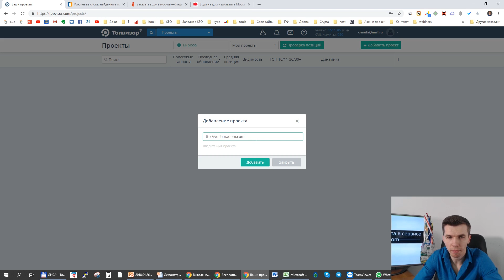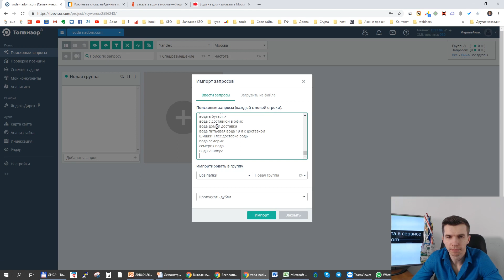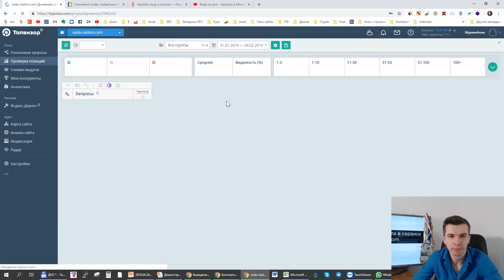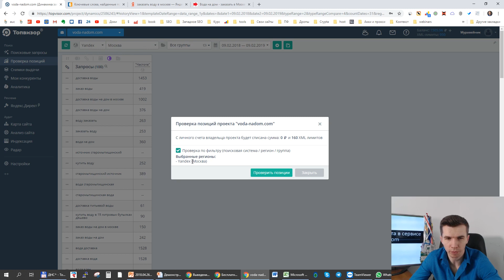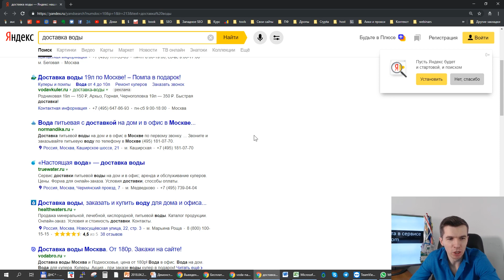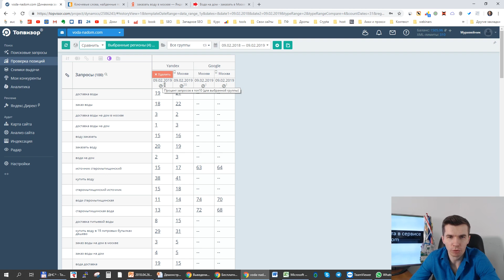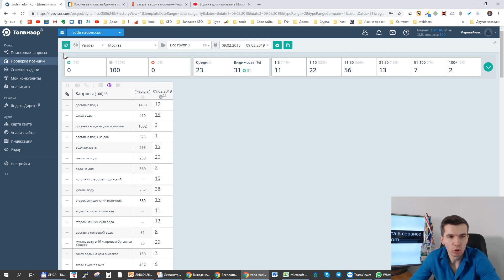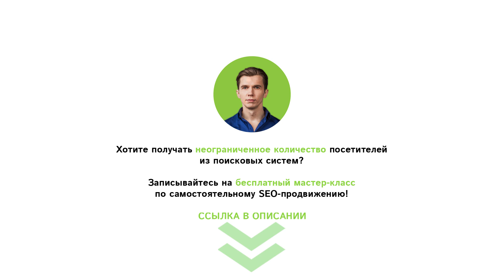Сбор позиций сайта в сервисе topvisor.com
Из этого видео вы узнаете как осуществить сбор позиций сайта в сервисе topvisor.com

Если у Вас остались какие-либо вопросы, напишите их в комментариях.